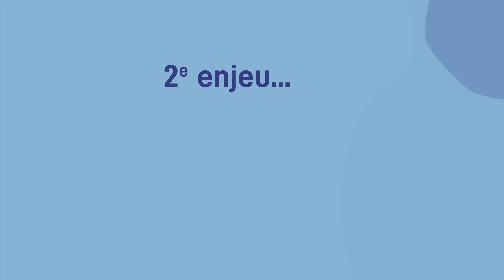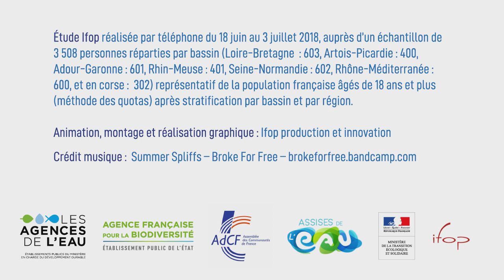Préservation des ressources en eau et des milieux aquatiques : qu'en pensent les français ?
Résultats de l'étude Ifop réalisée par téléphone entre le 18 juin et le 3 juillet 2018 sur un échantillon de 3508 personnes représentatif de la population française âgées de 18 ans et plus.
Animation, montage et réalisation graphique : Ifop production et innovation